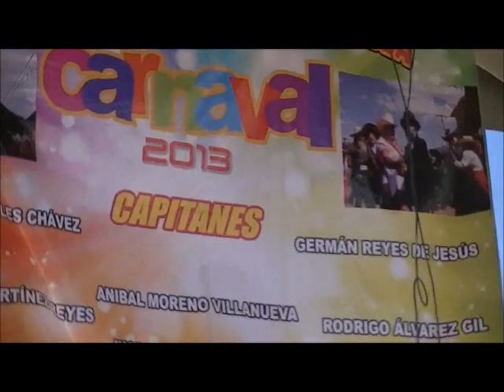Carnaval San Jerónimo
El carnaval de la región mixteca poblana.